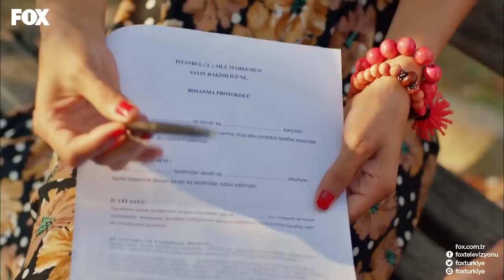Songül'den Çocuklarına Kıssadan Hisse - No:309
Songül'den kızlarına hayat dersi. ERKEKLER BÜYÜMEZ

Kına olur da, gelin hamamı olmadan olur mu? Bunu bilen İsmet babaanne hemen bir organizasyon yapar. Bu arada Lale’nin çeyizi Onur’ların evine yerleşmektedir. Düğüne artık sayılı günler kalmıştır.. İki aileyi de heyecan sarmaya başlar. Elbette bu arada Pelinsu ve Betül boş duracak değildir. Bu düğüne engel olmanın Lale ve Onur’un arasını bozmanın yollarını ararlar

OYUNCULAR: Demet Özdemir, Furkan Palalı, Sumru Yavrucuak, Suat Sungur, Beyti Engin, Pelin Uluksar, Sevinç Erbulak, Özlem Tokaslan, Fatma Toptaş, Cihan Ercan, Gökçe Özyol, Ceren Taşçı, Nurşim Demir

KÜNYE
YAPIM: GOLD FİLM
YAPIMCI: ŞENAY ABACI TURGUT
YÖNETMEN: HASAN TOLGA PULAT
SENARYO: ASLI ZENGİN- BANU ZENGİN
MÜZİSYEN: VOLKAN AKMEHMET- İNANÇ ŞANVER
JENERİK ŞARKISI: BURAY
UYGULAYICI YAPIMCI: AYNUR BAŞGÖK
TÜR: ROMANTİK KOMEDİ